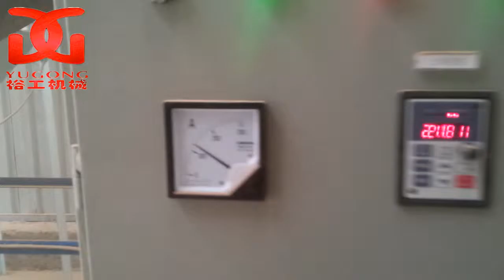YUGONG BRAND pellet machine